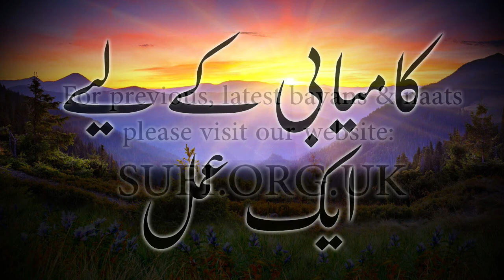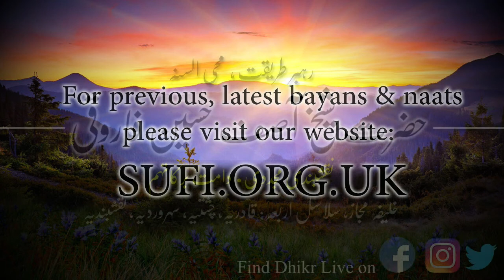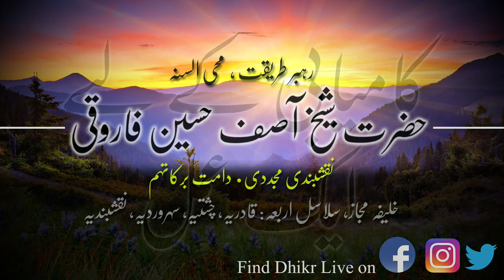کلپسکامیابی کے لیے ایک عمل - حضرت شیخ آصف حسین فاروقی نقشبندی یوکے